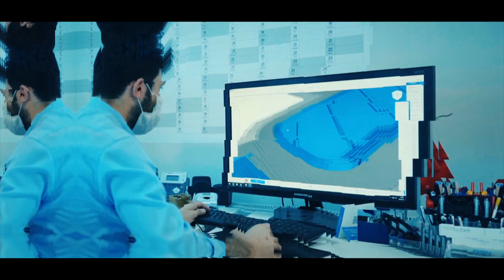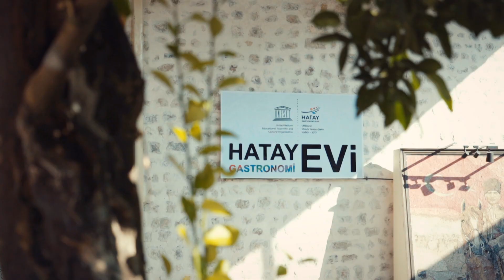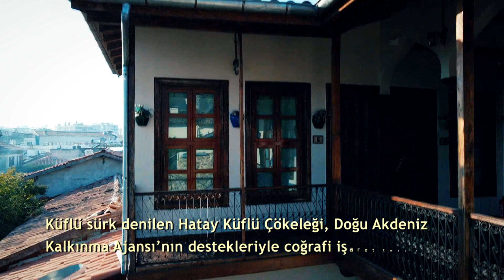Hatay Antakya Küflü Sürk Çökeleği Tanıtım Filmi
@TCDOGAKA desteğiyle yürütülen Hatay Gastronomisi ve Antakya Küflü Sürk Çökeleği Yapımı hikayesini izlemek Kalkınma Ajansları projelerini sunan KalkınmaAjandası programında Antakya Küflü Sürk Çökeleği Tanıtım Filmi